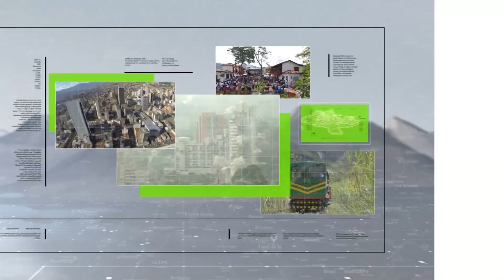Cese al fuego del ELN en vigencia desde hoy y por 180 días - Teleantioquia Noticias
En cuatro municipios antioqueños se realizarán monitoreo y verificación del cese al fuego bilateral entre el ELN y el Gobierno Nacional, que comienza a las cero horas de este jueves 3 de agosto y que se extenderá por 180 días.